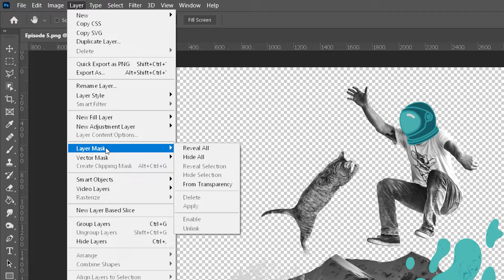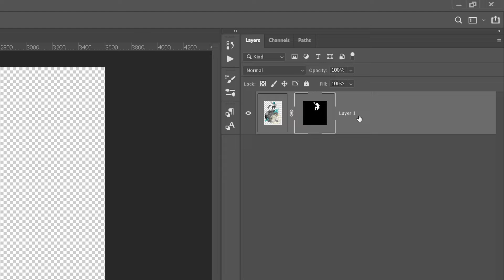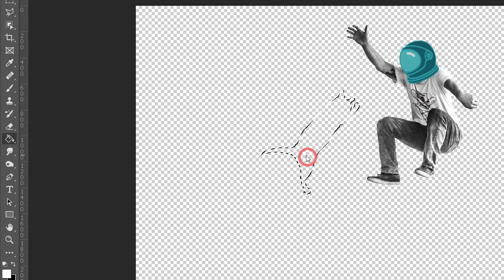How to Use Layer Masks in Adobe Photoshop: Printful Design Series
Layer masks are a great way to remove any unnecessary elements from an image without actually deleting them. Find out how layer masks work in less than 3 minutes in our latest episode of Printful Design Series.

About this video:

The way layer masks work is that the area of the layer mask that has a solid white color will remain visible or opaque, while the area filled with black color will be invisible.

When you’re applying a layer mask to an image, you’re using a non-destructive way to isolate your selection. Layer masks are a great way to remove any unnecessary elements from an image without actually deleting them.

For this example, I already have an image opened in Photoshop.

Let’s unlock and select our image layer from the “Layers” panel.
Next, we can either head over to “Layer”, “Layer Mask”, “Reveal All” or use a shortcut and press on the layer mask icon located here. You'll be able to see a layer mask thumbnail in the “Layers” panel.
So if I only want to see this element here, I’ll select the mask layer thumbnail, and create a selection path around it. You can learn more about different selection tools in our first episode, which you can find in the video description.
Next, I’ll invert the selection by pressing “Shift+Ctrl+I”, this will allow me to select everything in the layer apart from the object of interest. Now I’ll press “Shit+F5” this will open up a new window where I can choose different ways to fill the selected area.  Under “Contents” I’ll select “Black” and press “OK”.
Just like that, the object in the center remains visible. If you look at the layer mask thumbnail in the “Layers” panel, you'll notice that the shape of our object is painted white, while everything around it is filled with black.
So now if I want to add something to my selection, first I’ll click on the image thumbnail, then I’ll hold down the Shift key and left-click on the layer mask thumbnail to disable it. Now, I’ll create a selection path around the image, click on the mask thumbnail and now I can fill the selected area with white color by using the fill option or a Paint Bucket tool.

Now that I’ve gone over the basics, I’ll show you the fastest way to create a layer mask.
Create a selection path around your object of interest and press on the Layer mask icon. That’s it.